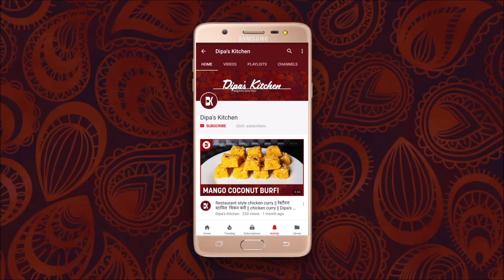Gutli Mukhvas Recipe | Aam Guthli Mukhvas | Mango Guthli Mukhvas Recipe | DipasKitchen & Lifestyle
In this video I am going to show you how to make Gutli Mukhvas Recipe | Aam Guthli Mukhvas | Mango Guthli Mukhvas Recipe  |  DipasKitchen & Lifestyle

* Idli Dosa Chutney || एसे बनाये इडली डोसा की हरी चटनी || Green Chutney For Idli Dosa || DipasKitchen

 * Strawberry Jelly Recipe | Strawberry Jelly Dessert | How To Make Strawberry Jelly | DipasKitchen

* Gunda Pickle Recipe |एसे बनाये गुन्दे का चट्पटा अचार | Gunde Ka Achar| Lasode Ka Achar |DipasKitchen

Dipa's Kitchen